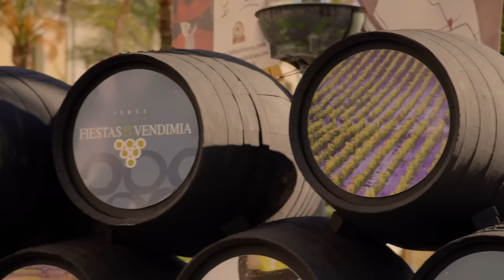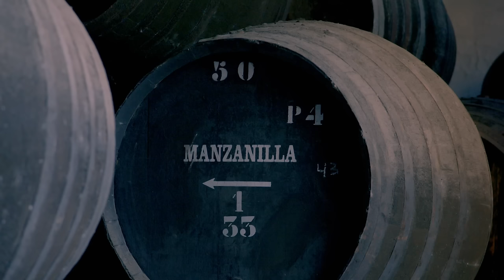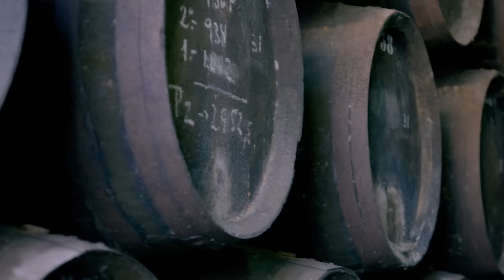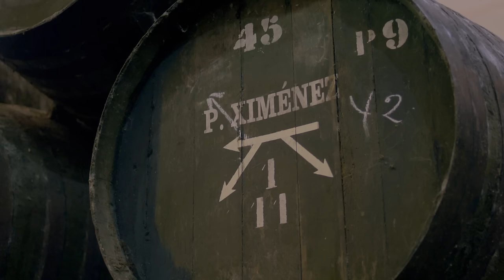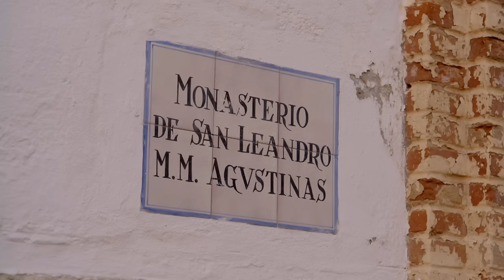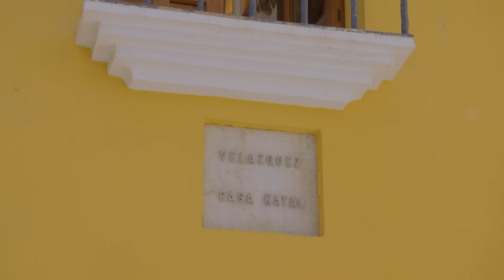Discovering Lesser-known Gems and Iconic Landmarks | Alex Polizzi's Secret Spain S1 Ep4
Join Alex as she uncover the mysteries of this enchanting country, exploring its iconic landmarks and lesser-known gems. From the vibrant Costa del Sol to the historic town of Jerez.

In this series, Alex Polizzi discovers the culture, people and country of Spain. Embark on a captivating journey through Spain's diverse landscapes and rich culture. From the sun-kissed shores to historic vineyards.